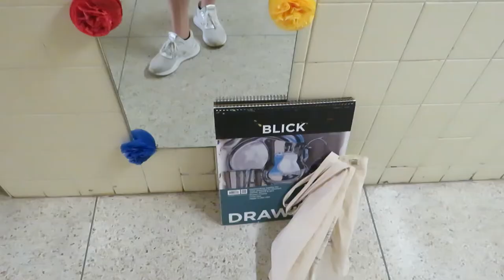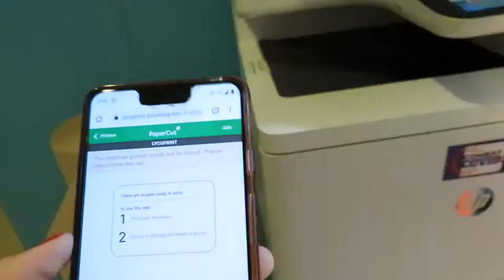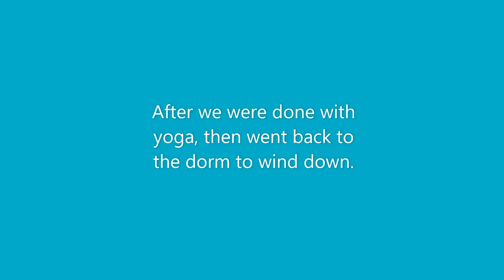A day in the life of a Lycoming college student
Today I decided to show a day in my life. I am a freshman at Lycoming college studying business.